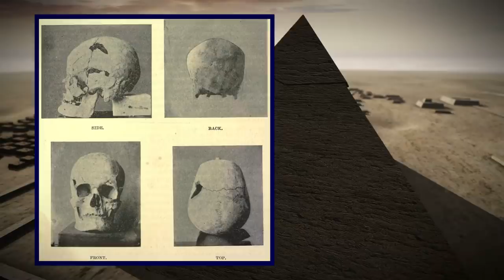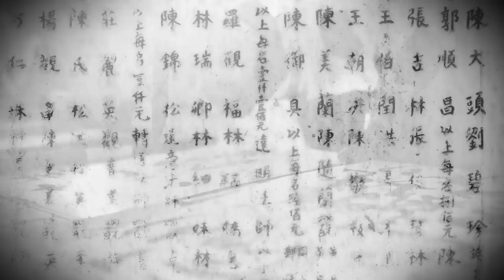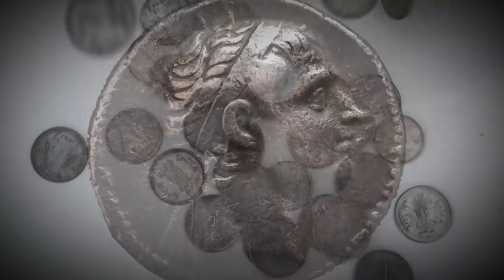10 Incredible Discoveries Science Can't Explain!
From proof of a giant pharaoh to strange evidence of UFOs in ancient Japan, here are ten incredible discoveries that scientists can’t explain!